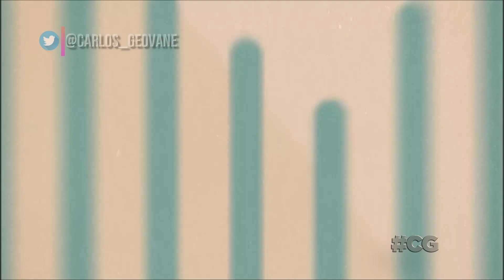Bebê a Bordo no Globoplay - teaser animado (8 Nov 2021)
Teaser de estreia da novela BebêaBordo (1988–1989) na plataforma de streaming da emissora.

NO AR:
8 Novembro 2021 | Globoplay